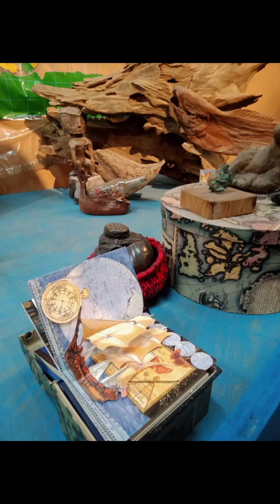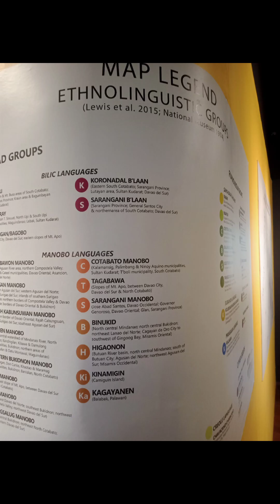National Museum of Anthropology | Dar Eman G. Amor